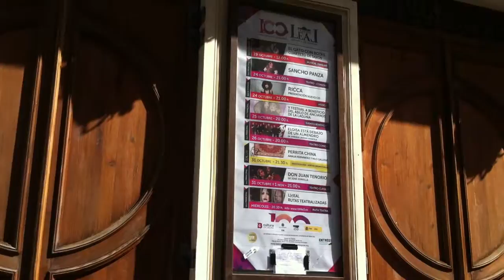LA PUBLIBICI DE MORFEMA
Ricardo del Castillo, director de la compañía de teatro Morfema les invita a la función de Eloísa está debajo de un almendro, de Enrique Jardiel Poncela en el Teatro Leal, el 26 de octubre de 2014 a las 20:00 horas.
Morfema es una empresa de artes escénicas de Tenerife, Islas Canarias. Nos exigimos innovación y calidad en los procesos. En este caso lo plasmamos en una nueva forma de hacer publicidad de nuestras funciones: La publibici. Llamativa, no invasiva y ecológica.